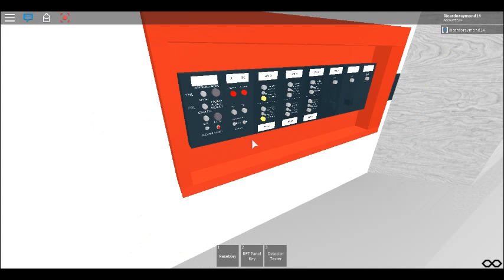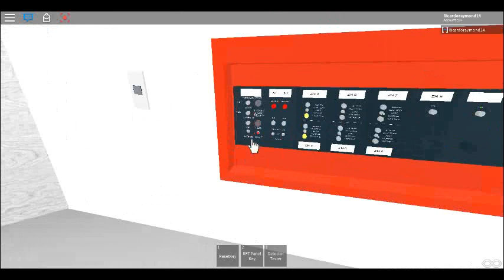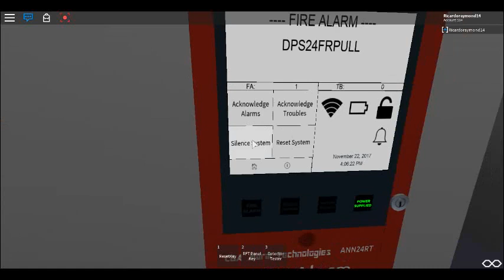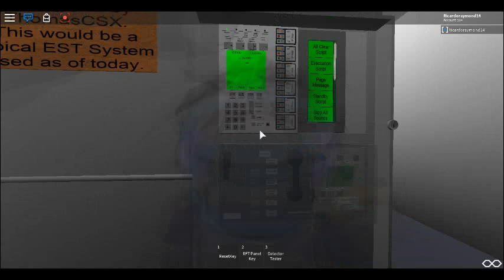Roblox fire alarm showcase November 2017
This is in 2017.